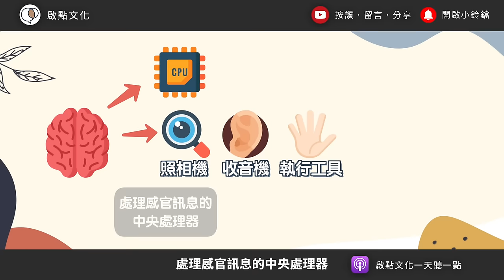「精神勝利法」實踐篇？懂這關鍵，讓你「心想事成」～《心念的力量》凱宇和嘉玲的對談｜【有聲書評】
00:00:00　《心念的力量》
00:14:44　安慰劑與反安慰劑效應
00:28:00　觀念的重塑
00:36:54　擺脫舊心念的三大策略
00:44:59　你怎麼選擇，來自你怎麼想